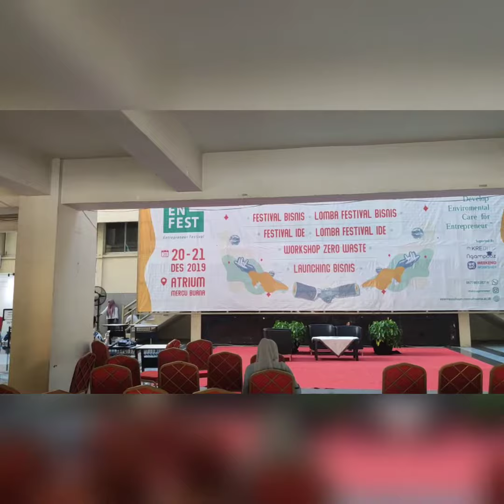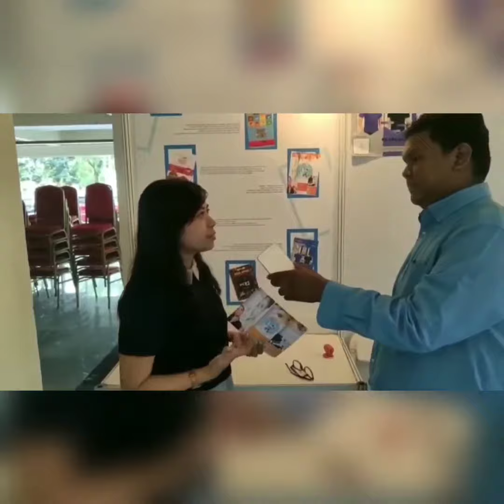Viralisse | Festival Bisnis - Kewirausahaan 3 | ENFEST DESEMBER 2019